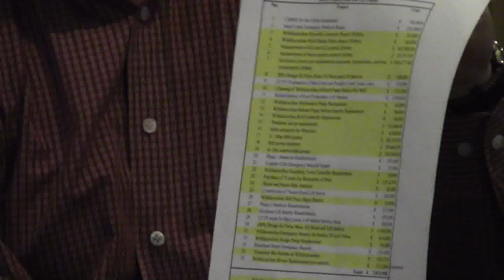Win-win, funding, and expenditures --Tim Carroll @ WWALS 2013-03-13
Reservoirs for control of stormwater --Tim Carroll, Valdosta City Council
WWALS monthly board meeting, Adel, Cook County, Georgia, 13 March 2013.